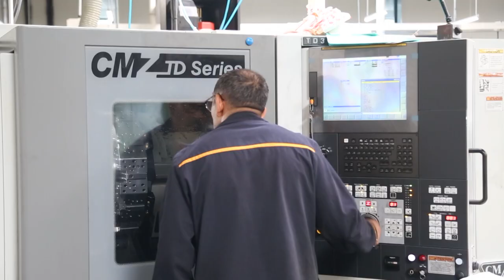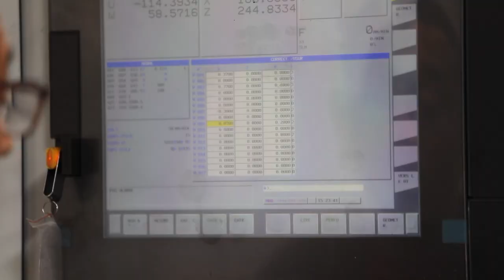Film DM Industrie Trophee Cramif 2022